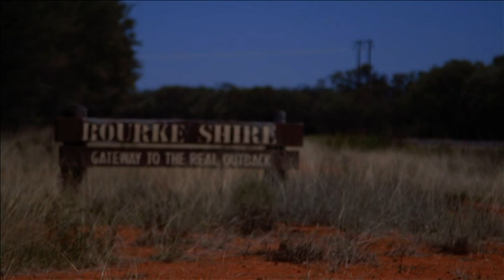Bourke Brutha's CSA - Far West Medicare Local - Yuin Productions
Outtakes at the beginning - Two community service announcements developed by the Far West Medicare Local, Produced by Yuin Productions, talent from the Bourke Clontarf Program